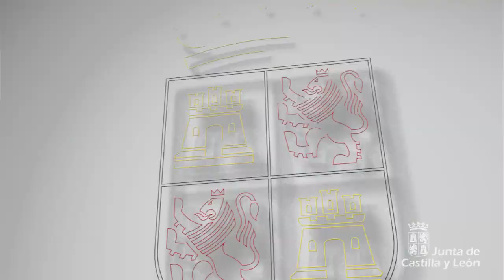El Centro del Lobo Ibérico de Castilla y León estrena nuevo observatorio